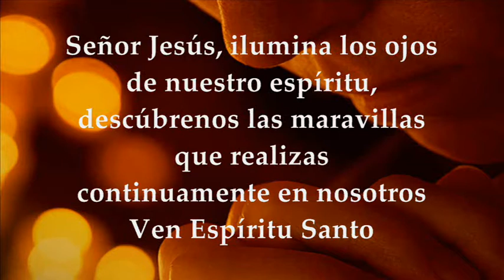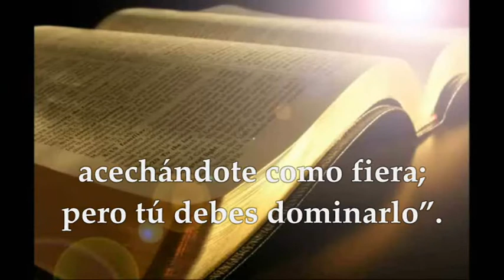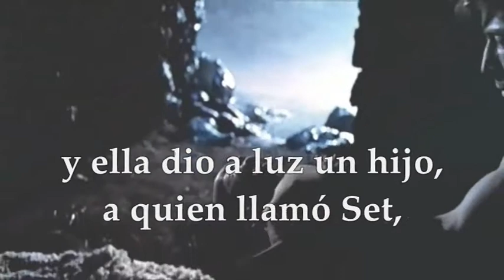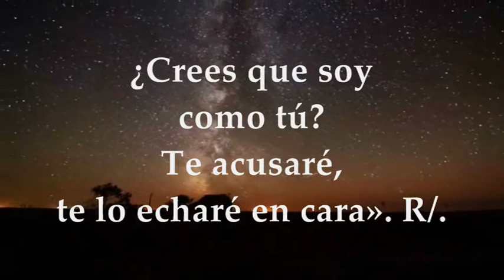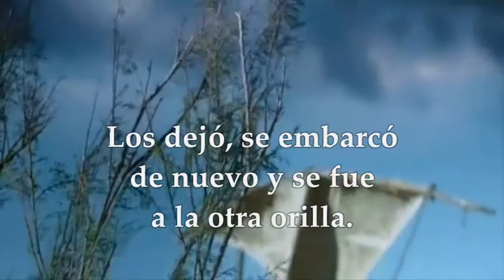EVANGELIO LECTURAS EUCARISTÍA | LUNES 15 DE FEBRERO DE 2021 MARCOS 8, 11-13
Activa las notificaciones para que no te pierdas ningún video EVANGELIO Y LECTURAS EUCARISTÍA LUNES 15 DE FEBRERO DE 2021 LUNES VI SEMANA TIEMPO ORDINARIO CICLO B Primera Lectura: Del libro del Génesis 4,1-15.25 Salmo:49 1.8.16bc-17.20-21 R/. Ofrece a Dios un sacrificio de alabanza Evangelio: San Marcos 8, 11-13
LUNES SEXTA SEMANA
TIEMPO ORDINARIO CICLO B
PRIMERA LECTURA
Caín atacó a su hermano Abel y lo mató
Lectura del libro del Génesis 4, 1-15. 25
El hombre conoció a Eva, su mujer, que concibió y dio a luz a Caín. Y ella dijo: «He adquirido un hombre con la ayuda del Señor». Después dio a luz a Abel, su hermano. Abel era pastor de ovejas, y Caín cultivaba el suelo. Pasado un tiempo, Caín ofreció al Señor dones de los frutos del suelo; también Abel ofreció las primicias y la grasa de sus ovejas. El Señor se fijó en Abel y en su ofrenda, pero no se fijó en Caín ni en su ofrenda; Caín se enfureció y andaba abatido. El Señor dijo a Caín:
«¿Por qué te enfureces y andas abatido? ¿No estarías abatido si obraras bien?; pero, si no obras bien, el pecado acecha a la puerta y te codicia, aunque tú puedes dominarlo».
Caín dijo a su hermano Abel: «Vamos al campo».
Y, cuando estaban en el campo, Caín atacó a su hermano Abel y lo mató. El Señor dijo a Caín: -«¿Dónde está Abel, tu hermano?».
Respondió Caín: «No sé; ¿soy yo el guardián de mi hermano?».
El Señor le replicó: «¿Qué has hecho? La sangre de tu hermano me está gritando desde el suelo.
Por eso te maldice ese suelo que ha abierto sus fauces para recibir de tus manos la sangre de tu hermano.
Cuando cultives el suelo, no volverá a darte sus productos. Andarás errante y perdido por la tierra».
Caín contestó al Señor: «Mi culpa es demasiado grande para soportarla. Puesto que me expulsas hoy de este suelo, tendré que ocultarme de ti, andar errante y perdido por la tierra, y cualquiera que me encuentre me matará».
El Señor le dijo: «El que mate a Caín lo pagará siete veces».
Y el Señor puso una señal a Caín para que, si alguien lo encontraba, no lo matase. Adán conoció otra vez a su mujer, que dio a luz un hijo y lo llamó Set, pues dijo: «Dios me ha dado otro descendiente en lugar de Abel, asesinado por Caín».
Salmo 49, 1 y 8. 16bc-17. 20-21
R/. Ofrece a Dios un sacrificio de alabanza.
El Dios de los dioses, el Señor, habla:
convoca la tierra de oriente a occidente.
«No te reprocho tus sacrificios,
pues siempre están tus holocaustos ante mí. R/.
¿Por qué recitas mis preceptos
y tienes siempre en la boca mi alianza
tú que detestas mi enseñanza
y te echas a la espalda mis mandatos? R/.
Te sientas a hablar contra tu hermano,
deshonras al hijo de tu madre.
Esto haces, ¿y me voy a callar?
¿Crees que soy como tú?
Te acusaré, te lo echaré en cara». R/.
EVANGELIO
¿Por qué esta generación reclama un signo?
En aquel tiempo, se presentaron los fariseos y se pusieron a discutir con Jesús; para ponerlo a prueba, le pidieron un signo del cielo. Jesús dio un profundo suspiro y dijo:
«¿Por qué esta generación reclama un signo? En verdad os digo que no se le dará un signo a esta generación».
Los dejó, se embarcó de nuevo y se fue a la otra orilla.